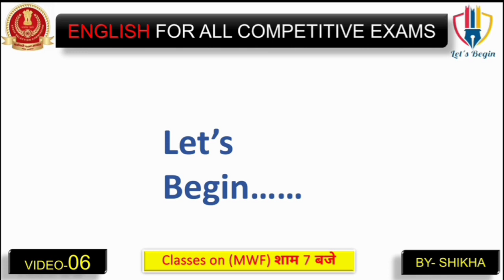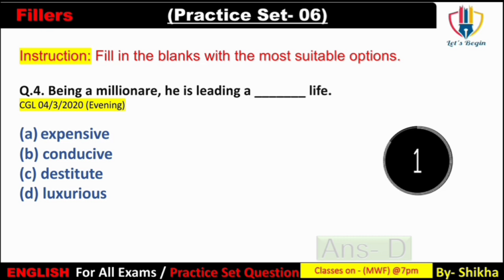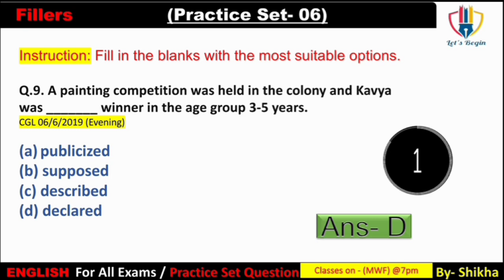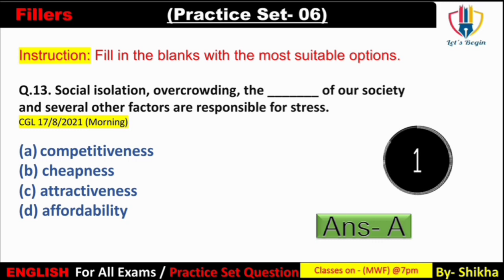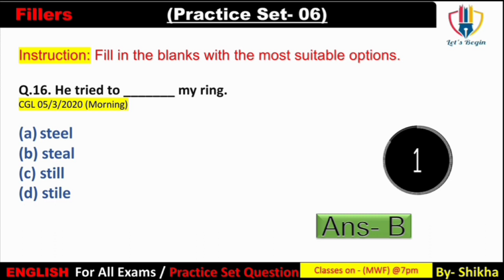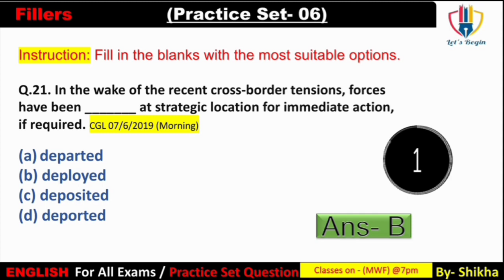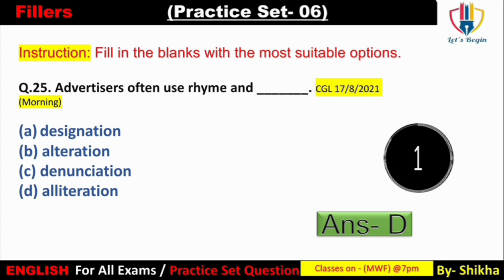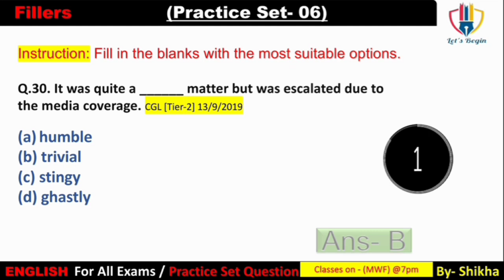😃Practice Set Of English For all competitive exams ssc practiceset allcompetitive_ letsbegin #06